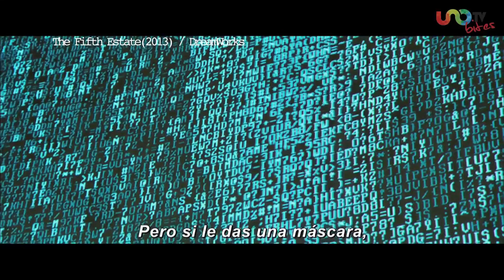Gravedad -- Entrevista con Alfonso Cuarón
El director mexicano habló con nosotros de su nueva película. Además, conoce la historia detrás de WikiLeaks en The Fifth Estate.

Dragon Ball Z: La Batalla de los Dioses -- Entrevista con Gokú

UnoTV Bites es datos curiosos, moda, Internet, salud, historia, aplicaciones y lo que se nos va ocurriendo.

¡SÍGUENOS!